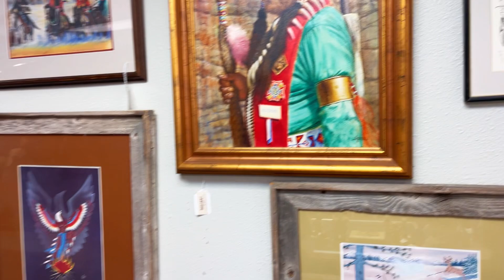The latest look around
Things turn over fast here. Keep up on things by watching the facebook page. Just search Finders Keepers Springfield. Have any questions just call the store.